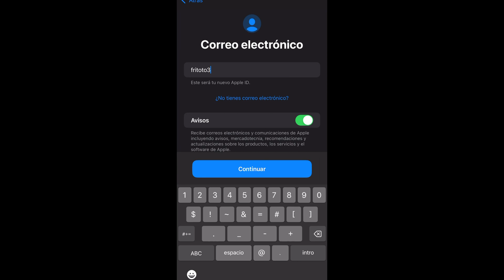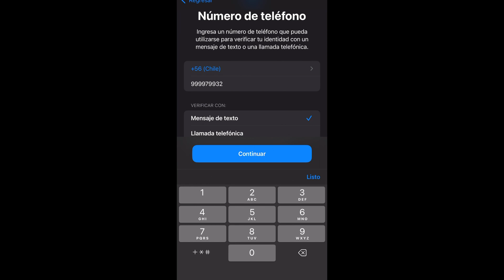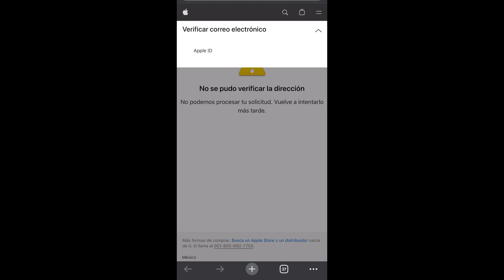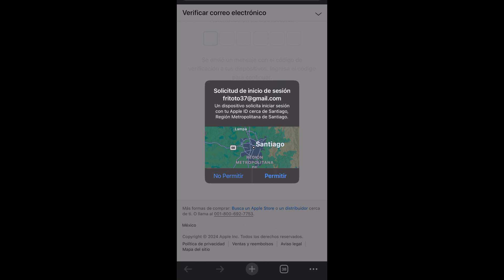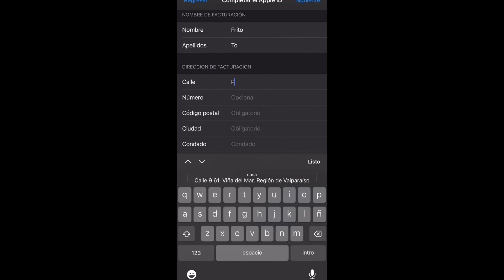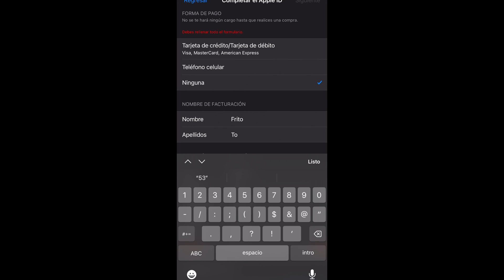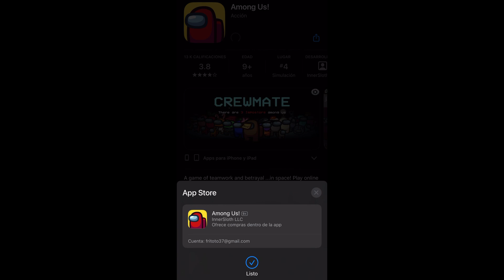COMO CREAR APPLE ID en CUBA iCloud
En este video te demostramos como crear un cuenta de apple en tu iphone un apple id desde el pais de cuba facil en unos sencillos pasos.

Cuando dejen de funcionar estos números pueden usar cualquier número hasta pueden inventar un número .
+56 xxxxxxxxx

Únete a Telegram grupo de ayuda para usuarios de iPhone en 🇨🇺 cuba

Usando el código: CACHARRATECH_VPN_80